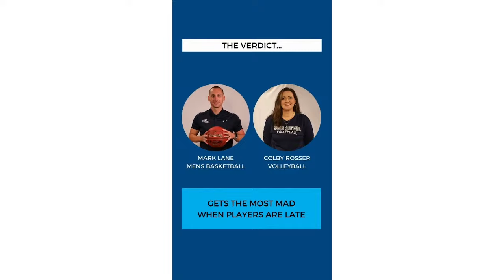Cape Fear Women's Basketball vs Central Carolina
Cape Fear Women's Basketball vs Central Carolina CC